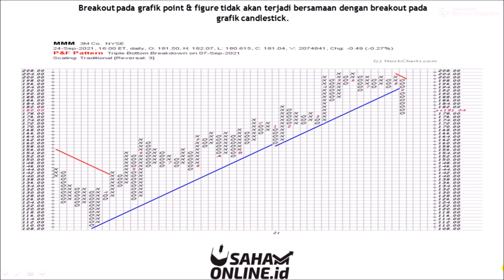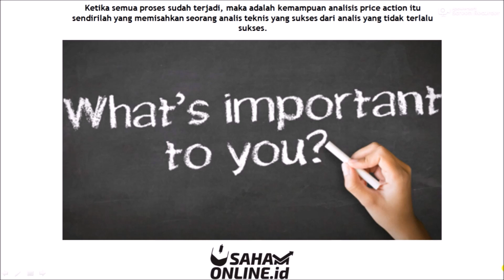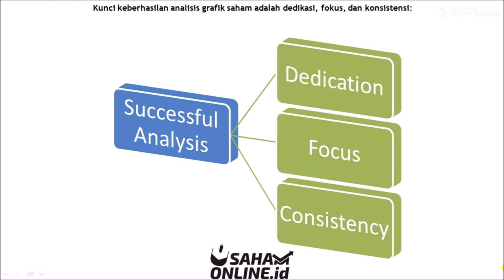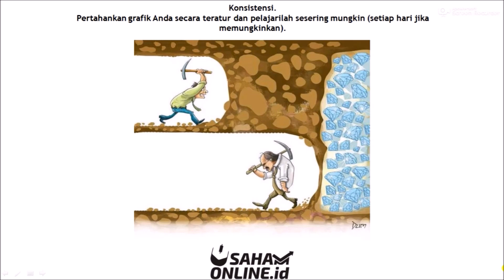KUNCI SUKSES BELAJAR ANALISIS GRAFIK TRADING SAHAM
Meskipun tersedia banyak teknik analisis grafik yang berbeda, satu metode belum tentu lebih baik dari yang lain.
Datanya mungkin sama, tetapi setiap metode akan memberikan interpretasi uniknya sendiri dengan kelebihan dan kekurangannya.
Breakout pada grafik point & figure tidak akan terjadi bersamaan dengan breakout pada grafik candlestick.
Sinyal yang tersedia di grafik candlestick mungkin tidak muncul di grafik batang.
Bagaimana harga aset ditampilkan, baik itu dalam bar chart atau grafik candlestick, dengan skala aritmatika atau skala semi-log, bukanlah aspek yang paling penting.

Untuk materi edukasi dan tutorial trading dan investasi lengkap, silakan cek playlist berikut :